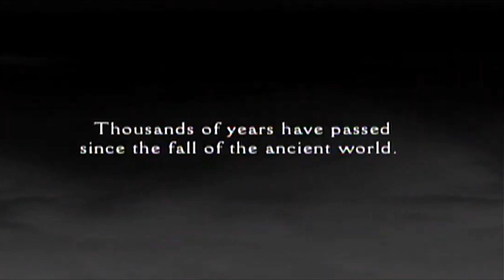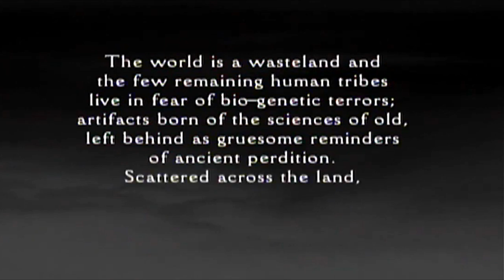Panzer Dragoon Orta (INTRO #00) [CLASSIC XBOX] #1374 GamePlay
Pra colaborar com o canal PIX: 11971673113